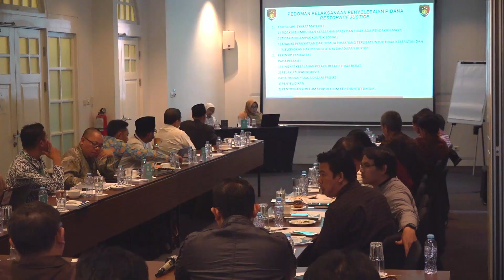BAZNAS News | 16 September 2019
BAZNAS Bagikan Masker bagi Masyarakat Riau

Semenjak Rabu, 11 September 2019 sekolah-sekolah di Kuala Kampar diliburkan berdasarkan intruksi Dinas Pendidikan setempat. Sebagai langkah mitigasi karena kabut asap yang semakin pekat, selain melakukan pembinaan Islam di daerah tersebut, Da'i MCB membagikan masker ke rumah-rumah dan memberikan pencerdasan pada masyarakat berkaitan dengan bahaya asap kabut ini. Da'i Muallaf Center BAZNAS ini membagikan 250 Masker kepada masyarakat Kecamatan Kuala Kampar Kabupaten Pelalawan - Riau. Saat ini kualitas udara di Pulau Mendol ada di level tinggi yang tidak menyehatkan. Dengan adanya kegiatan ini diharapkan warga lebih terjaga kesehatannya dari bahaya asap kabut.

Peningkatan Profesionalisme Regulasi Pengelolaan Zakat

Persiapan MOU kerjasama dalam penyelesaian untuk pidana kasus perzakatan di Indonesia ini disampaikan dalam Forum Group Discussion yang dilaksanakan pada Senin 16 September 2019 bersama kementerian agama dan LAZ lainnya di jakarta pusat. Tujuan pengelolaan zakat sesuai Undang-undang nomor 23 tahun 2011, yaitu meningkatkan efektivitas dan efisiensi pelayanan dalam pengelolaan zakat. Hal ini juga termasuk pengawasan kebijakan untuk mencegah hal-hal berkaitan dengan pidana dalam perzakatan Indonesia.

Playtime Boardgame, Tenaga Pendidik SCB Ajak Guru Ciptakan Media Pembelajaran Edukatif

Perpustakaan di era saat ini perlu menyediakan boardgame yang mengedukasi, seperti Zakuma, Grafuloj dan Social Edu Games yang dikembangkan Sekolah Cendekia BAZNAS sejak 2018. Ketiga boardgame tersebut memadukan konsep pendidikan dan permainan sehingga penyerapan materi diharapkan lebih tinggi dibandingkan dengan membaca saja. Beberapa muatan materi dalam boardgame tersebut seperti Potensi Zakat untuk Kepentingan Umat (Zakuma), Adab (Grafuloj) dan Ilmu Pengetahuan Sosial (Social Edu Games). Materi tersebut dipandu oleh Tenaga Pendidik SCB Ustadz Kamal, Helmi, serta Ustadzah Rina dan Suci.